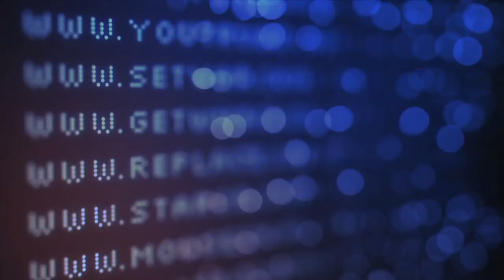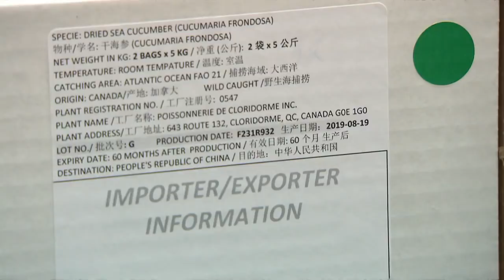La semaine verte | Intrigant concombre de mer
Le golfe du Saint-Laurent est un vaste garde-manger qui nous réserve bien des surprises. Parmi les espèces méconnues, le concombre de mer fait de plus en plus parler de lui. C’est un produit de luxe qui fait le délice des asiatiques.  Cette pêche est exploratoire mais les recherches les plus récentes semblent démontrer que cette activité serait durable si elle est bien encadrée.

Journaliste : Maxime Poiré
Réalisateur : Bernard Laroche
Production : Ici Radio-Canada

Reportage diffusé le 9 novembre 2019